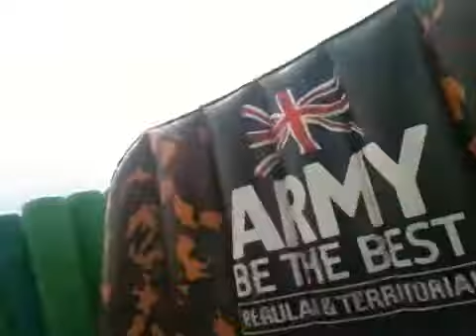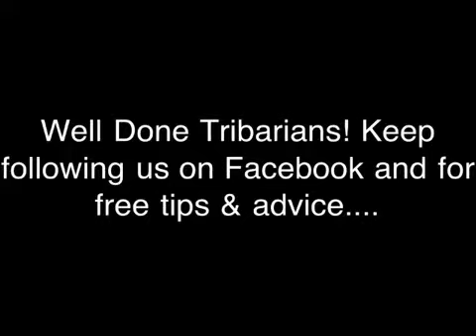The Wave challenge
Inflatable assault course